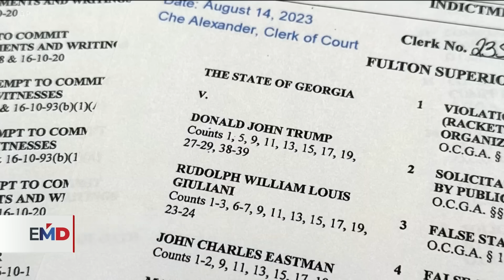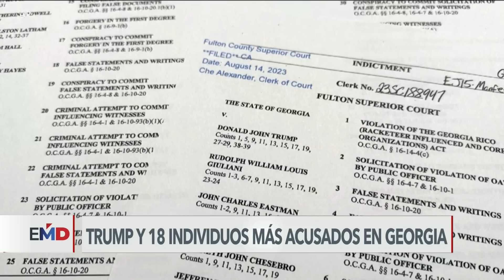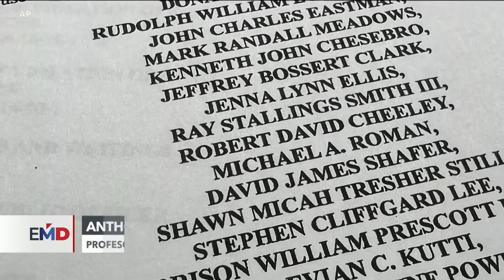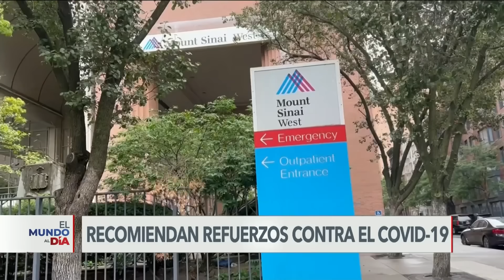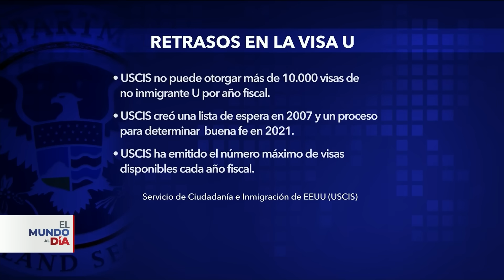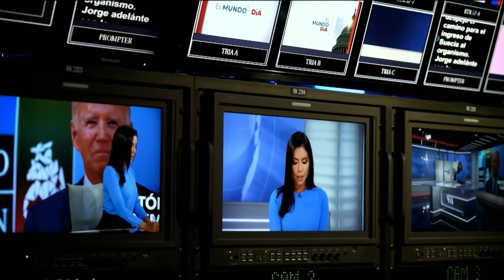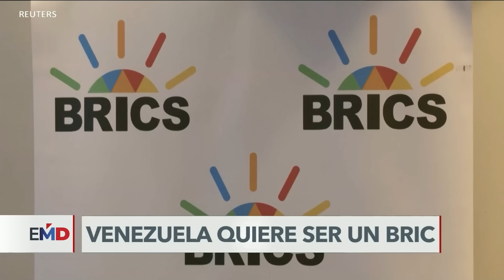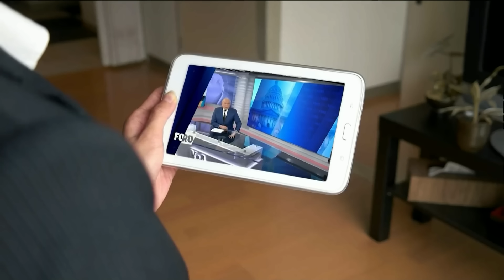ElMundoAlDía | 15/Agosto/23: Las cárceles de Ecuador están repletas de armas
Hoy en ElMundoAlDía

Donald Trump y 18 de sus aliados son acusados penalmente por alterar las elecciones que le dieron la presidencia a Joe Biden.

Autoridades de Hawái enfrentan dificultades para identificar cuerpos irreconocibles debido a los incendios en la isla.

Ecuador llegará a las próximas elecciones en la peor crisis de seguridad, tres líderes políticos han sido asesinados en cuatro semanas.